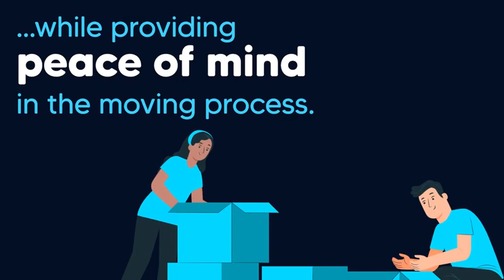What is a Lease Back? How does this work for the Seller & Buyer?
a lease back to the seller is another negotiating tool that can be used to help a buyers offer get accepted. It allows peace of mind for sellers when moving out and waiting for a replacement home to be available, and it allows the seller to have sale proceeds to use to help move out. mandysellstexas northtexas collincounty friscotexas mckinneytx prospertx allentx allen MandySellsTexas.com